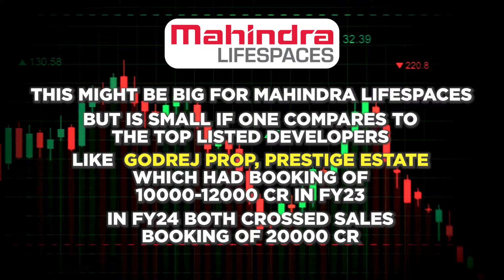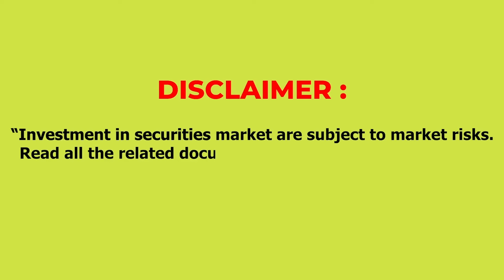The Next Big Thing in Real Estate I Stock Pick for Massive Gains I Rakesh Bansal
I have explained The NEXT BIG Thing in Real Estate: Stock Picks for Massive Gains.